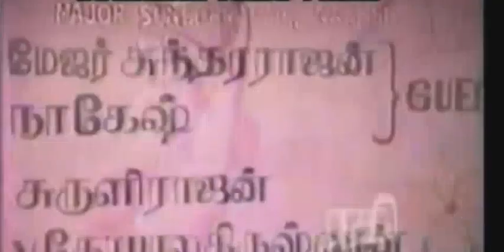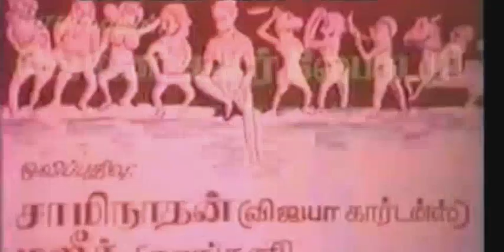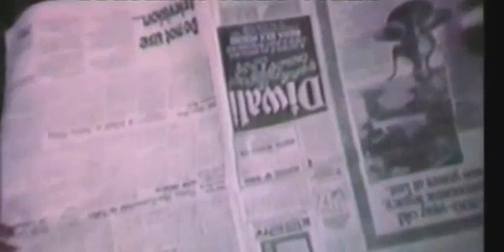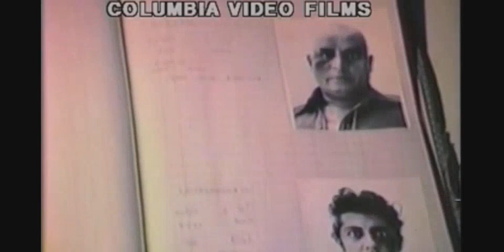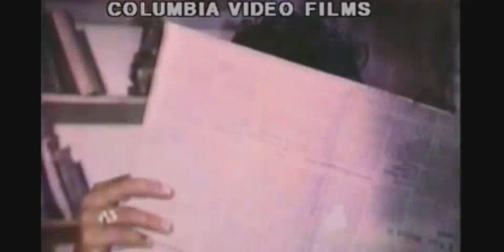காதல் கிளிகள் (TAMIL RARE MOVIE) 🎥 நடிகர்கள் - சிவகுமார், ரதி